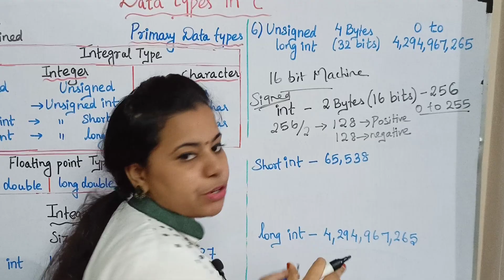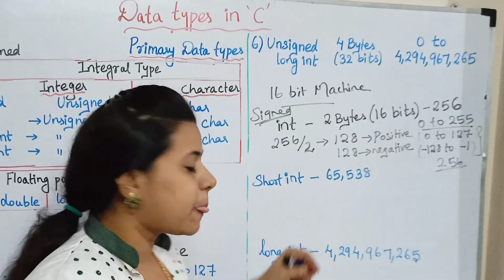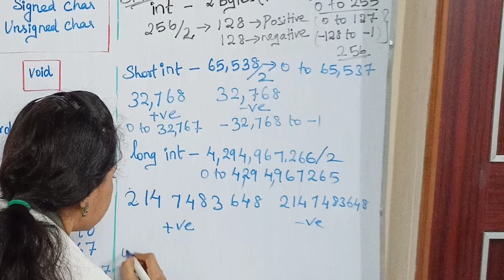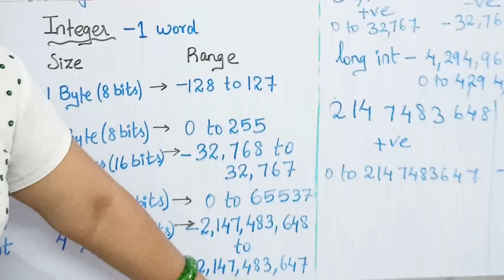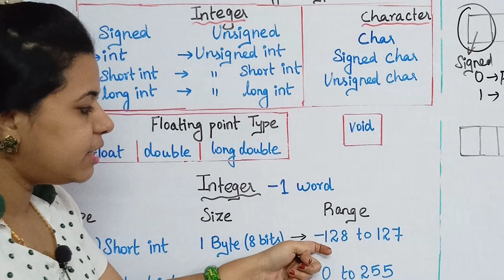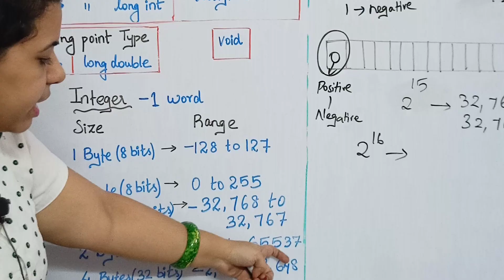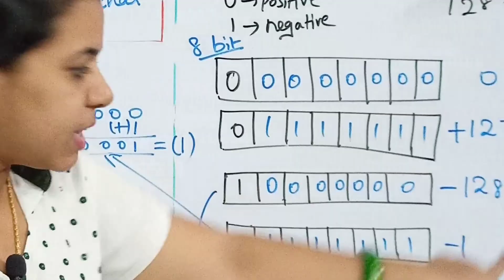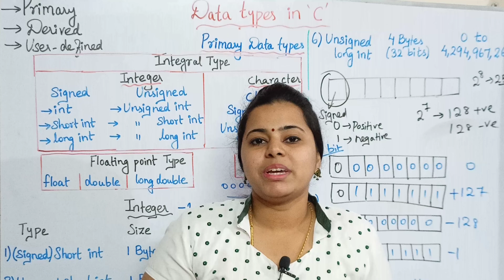Integer Data types (2) Tamil | C program Part - 7| Signed and unsigned integer